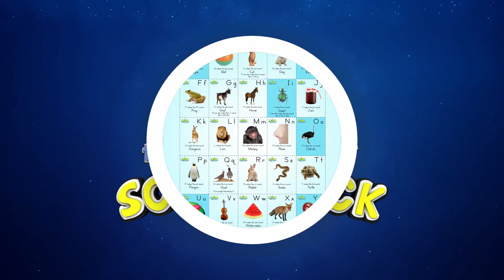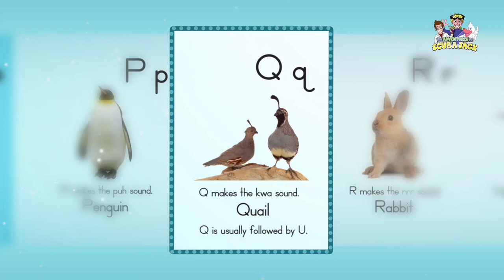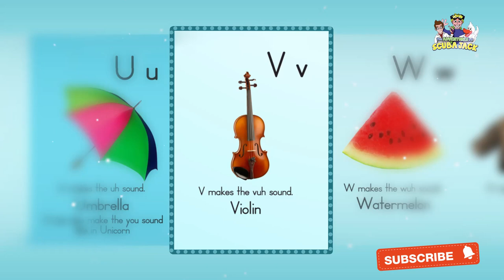Alphabet Sounds - Phonics for Kids